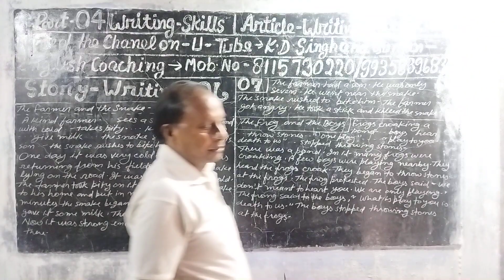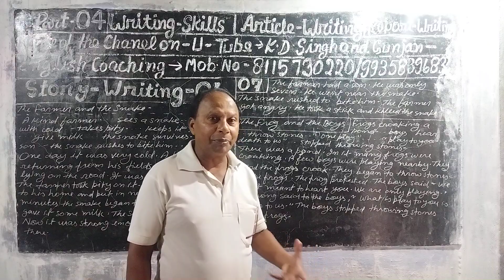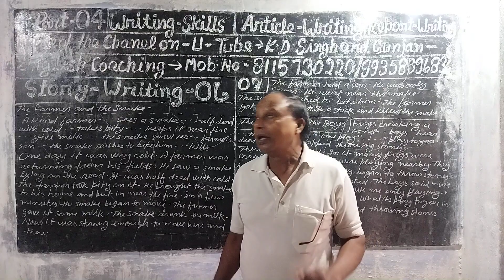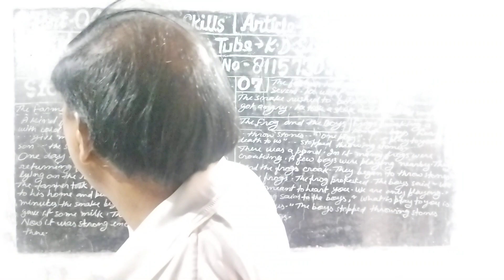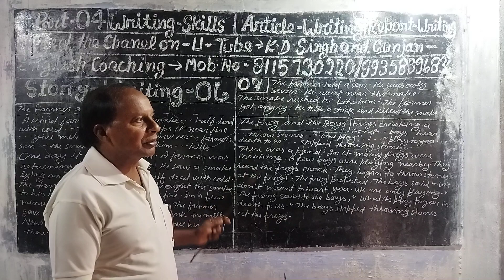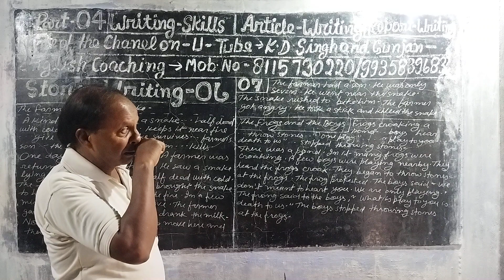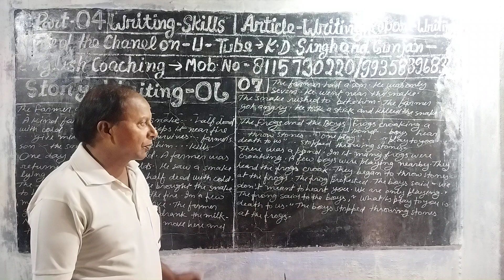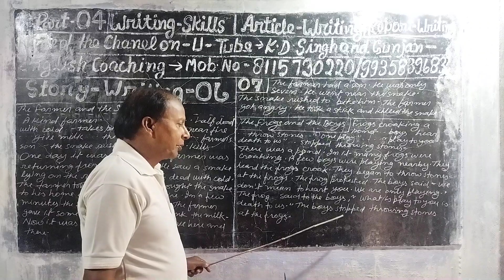Part 04.Writing Skills. Story writing